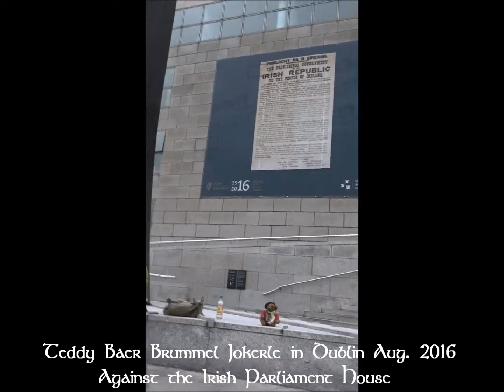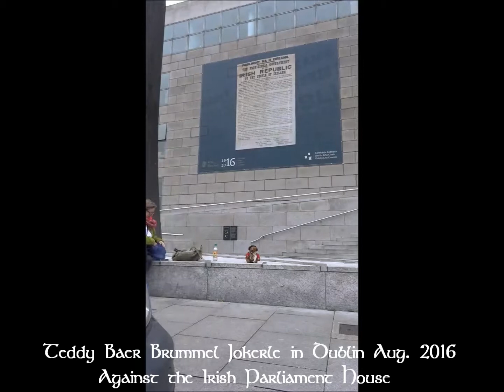Teddy Baer Brummel Jokerle in Dublin Aug 2016 Against The Irish Parliament House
I welcome you on my channel visitors.
I am pleased with your positive position review.
With a negative rating I please post a comment with.
That would be fair to me.I want to know what is not
good in my videos.I wish you fun with my videos.
Thank you for your visit and greetings from Berlin / Germany

Les doy la bienvenida a mis visitantes de canal.
Estoy satisfecho con su opinión positiva posición.
Con una calificación negativa, pero por favor dar un
comentario.Eso sería justo.Quiero saber lo que no es
bueno en mis videos.Les deseo diversión con mis videos
Gracias por su visita y saludos desde Berlin / Alemania

Ich begrüße Dich auf meinem Kanal.
Ich freue mich über eine positiv Bewertung.
Bei negativer Bewertung bitte ich um einen Kommentar.
Das wäre fairer.Ich will wissen was nicht gut an meinen
Videos ist.Ich wünsche Dir Spaß mit meinen Videos
Danke für Deinen Besuch und Gruß aus Berlin/Deutschland